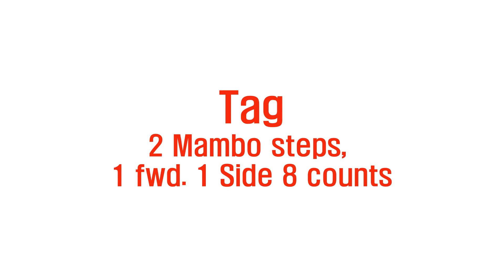Never Give Up, No No Line Dance (Dance & Count) [라인인어스]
Choreographer: Georgie Mygrant (USA) - November 2021
Dance by: 라인댄스퀸코리아협회 남원영, 신정은